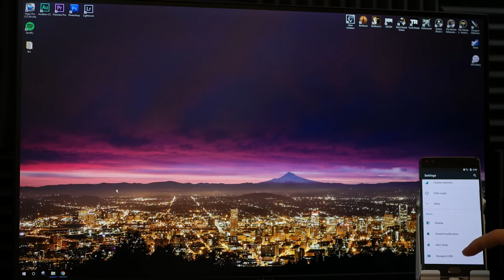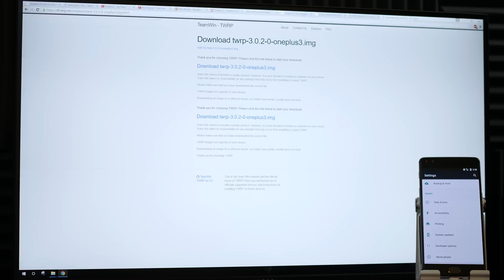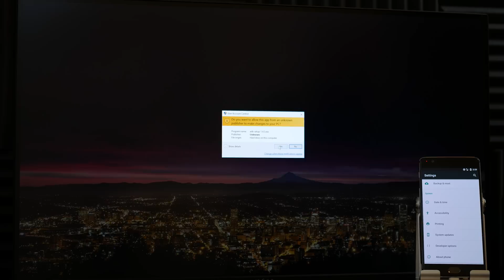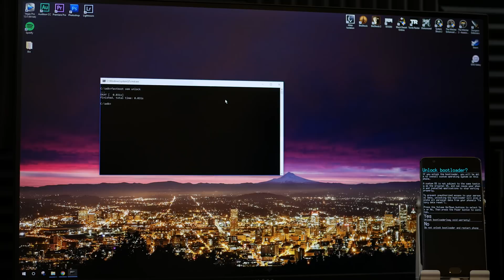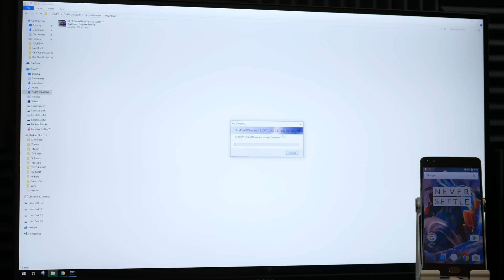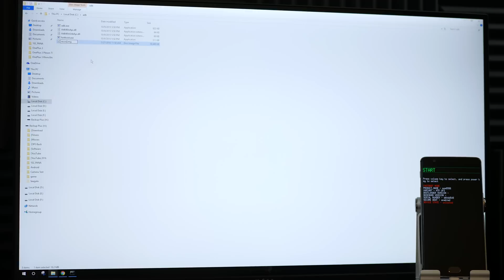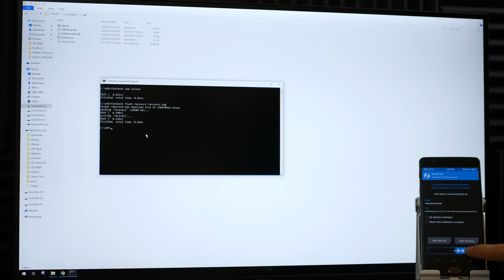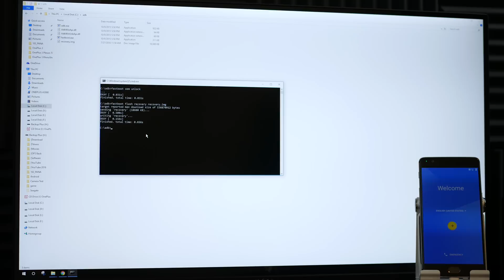OnePlus 3 Unlock & Flash Guide! (How-To)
Guide on how to unlock your OnePlus 3 bootloader, flash custom recovery, root & flash stock/ROM updates.

This process works with all OxygenOS updates & ROM's.

Flash OxygenOS/ROM first then SuperSU second via TWRP for ROOT access.

FLASH AT YOUR OWN RISK. I will not be responsible for any damage/bricking done to your personal device.